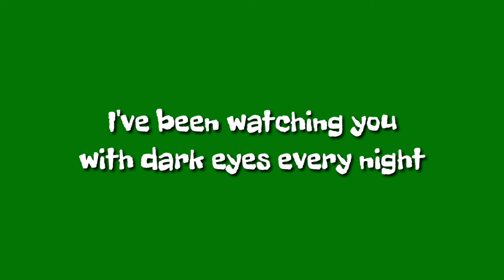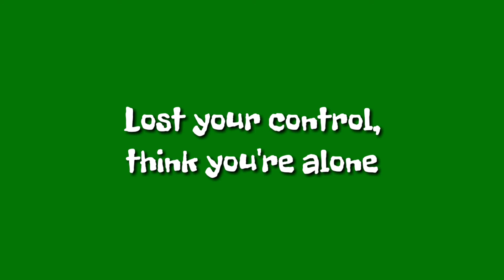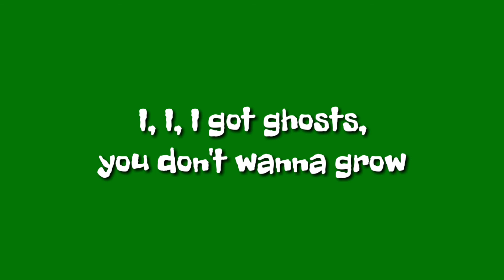Jim Yosef & EMM - Shudder [NCS Release] | Green Screen Lyrics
"Tags Ignore"
Green Screen
Neffex green screen
Spectrum green screen neffex
Neffex spectrum
Neffex green screen songs
Closer green screen
Chainsmokers green screen
Green screen song effects
Alan Walker green screen
Spectre green screen
NCS song spectrum green screen
Green screen effects kpop
kpop green screen
Bad liar green screen
Green screen lirik lagu bad liar
NCS new song lyrics
ncs spectrum green screen
ncs spectrum kinemaster
SVRRIC & RUINDKID - Fall To My Grave ft. Silent Child [NCS Release]
Jim Yosef & EMM - Shudder lyrics
Jim Yosef shudder lyrics
Jim Yosef Shudder ncs